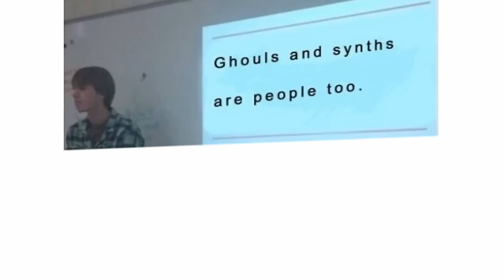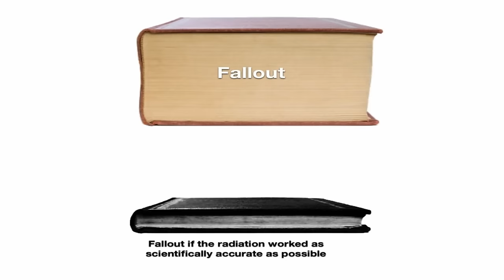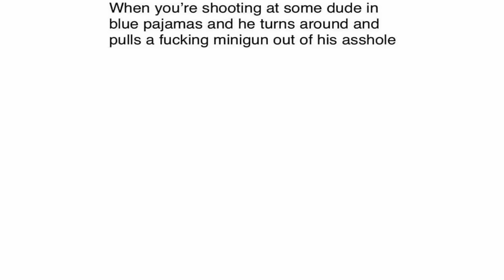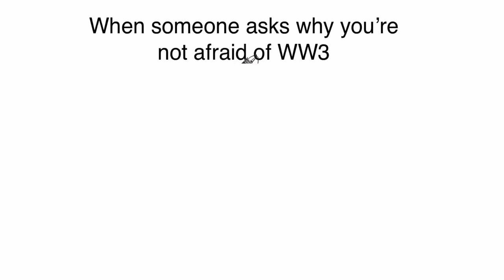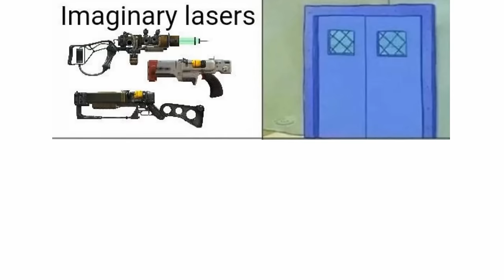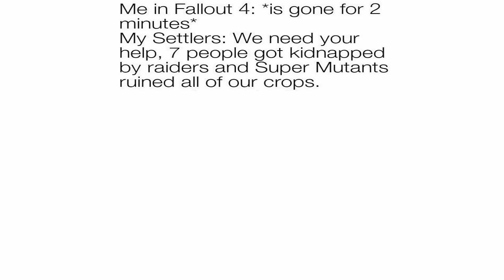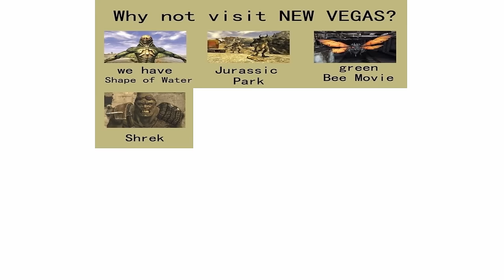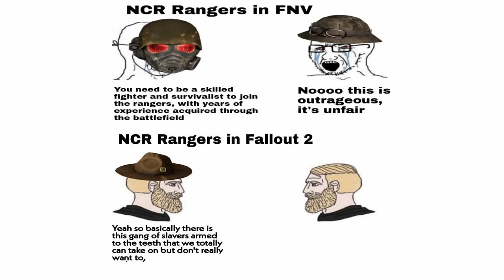FALLOUT MEMES V2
Welcome to the MEMEGUARD channel
TODAY'S A SPECIAL FALLOUT EPISODE